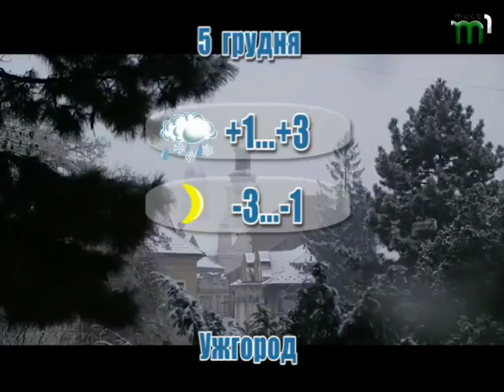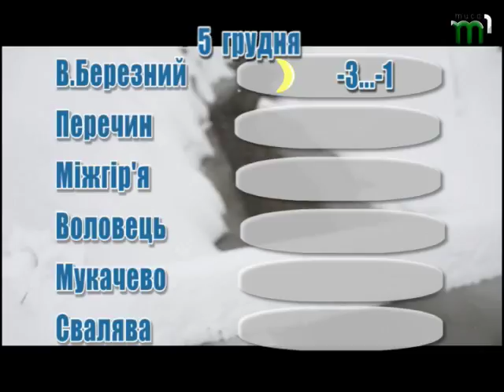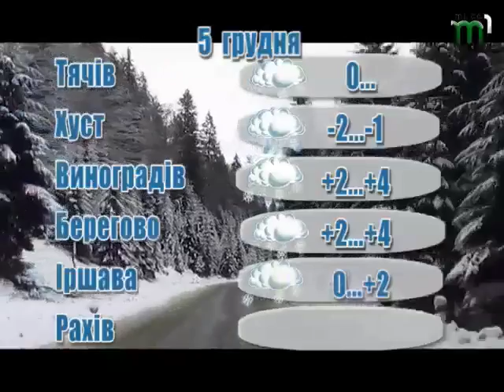Прогноз погоди на 5 грудня 2017 року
Хмарно, часом сніг та мокрий сніг. Вночі та вранці місцями тумани. На дорогах ожеледиця. Вітер західний 5-10 м/с. Температура повітря вночі 1-6° морозу, вдень 2° морозу - 3° тепла, в горах місцями вночі 7-12°, вдень 4-9° морозу.